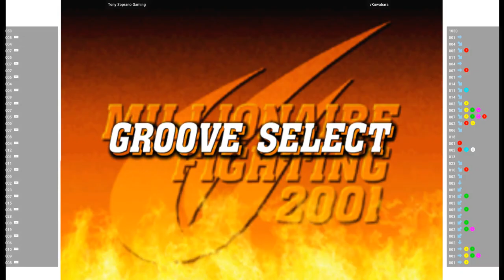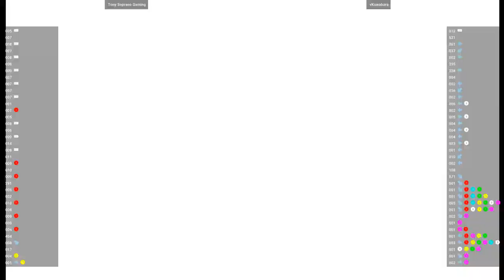CVS2 🕹 Tony Soprano Gaming VS vKuwabara